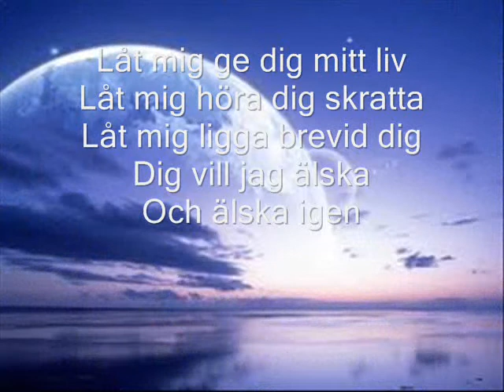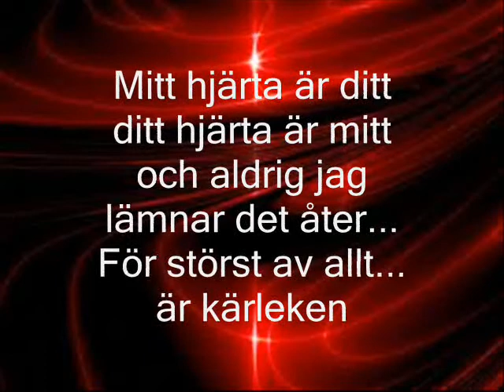Göte o Maggans bröllop.wmv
Min underbara morbror gifte sig i Tortuna kyrka 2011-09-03 med den lika underbara Maggan!! På bröllopet sjöng min dotter "Du är allt"
Nu har jag gjort en liten video med min dotters sång och underbara bilder från bröllopet som Benita Cederroos har tagit.
Göte o Maggan har fått en egen dvd med filmen och har även godkänt att jag lagt ut den här!!